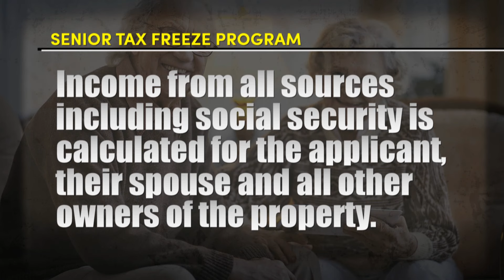Senior Property Tax Freeze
The Senior Tax Freeze is now available on property taxes in the City of Murfreesboro, the Town of Smyrna and Rutherford County.  The Senior Tax Freeze is available on the primary residence for qualifying seniors.  To qualify you must be 65 years of age or older and meet the income requirements established for this program.  For the Senior Tax Freeze program, income from all sources including social security is calculated for the applicant, their spouse and all other owners of the property.

If you are already participating in this program, remember that an annual requalification is required.

No matter where you live in Rutherford County, you can apply at the Rutherford County Trustee’s office.  Please call the Trustee Office at to make an appointment, and the trustee’s staff will inform you of the items you need to bring to complete the application process.  Staff will fill out all the paperwork for you and submit your application for the county and the participating city, so you only have one stop to make.